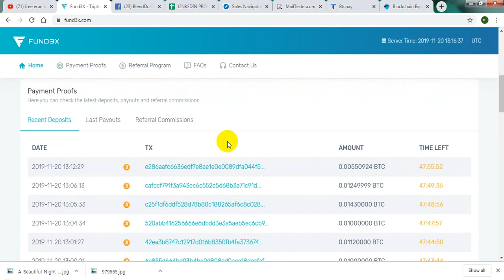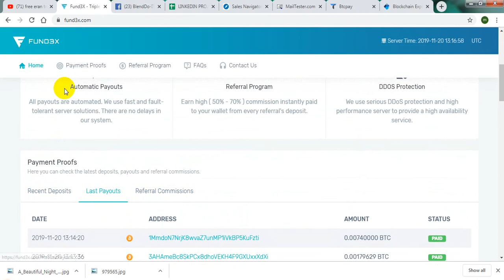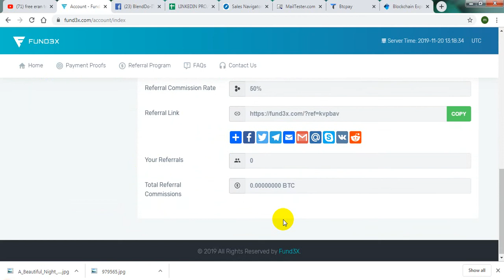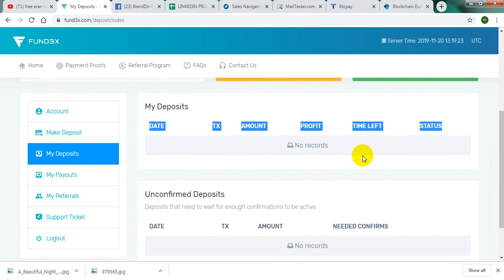fund3x.com|| New Double Bitcoin Site || Live deposit || 100% In 24 Hours| free eran trick| exclosive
. fund3x.com new btc doubler, skycly.is live deposite , how to eran mony $10 to $20 per day, best eraning site2019